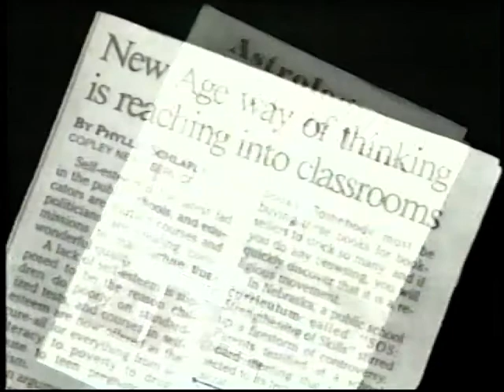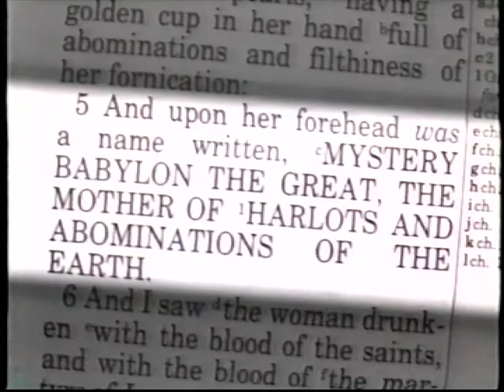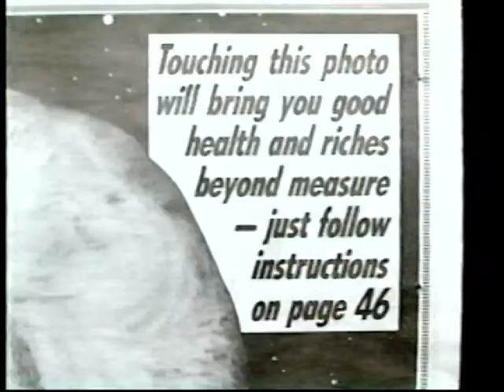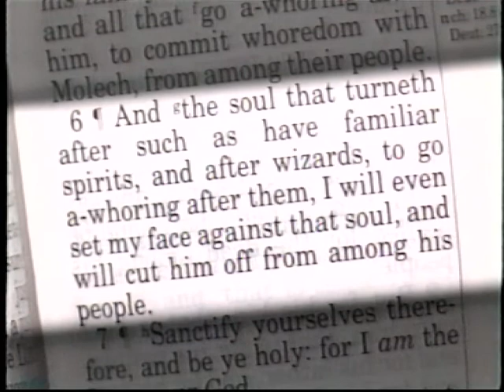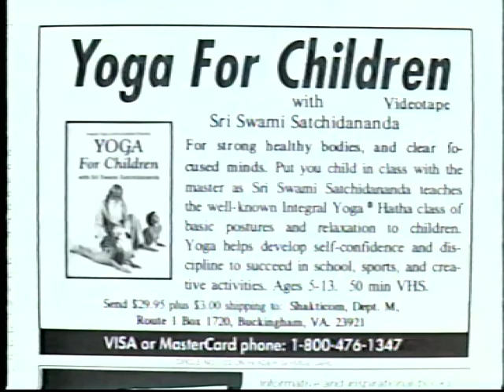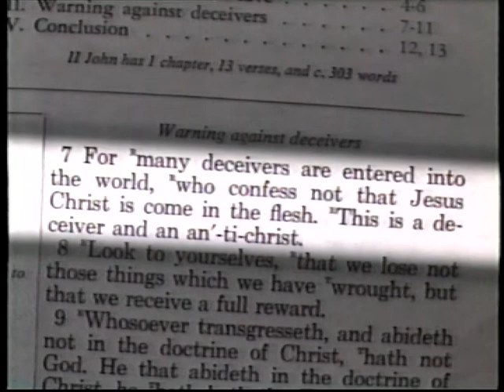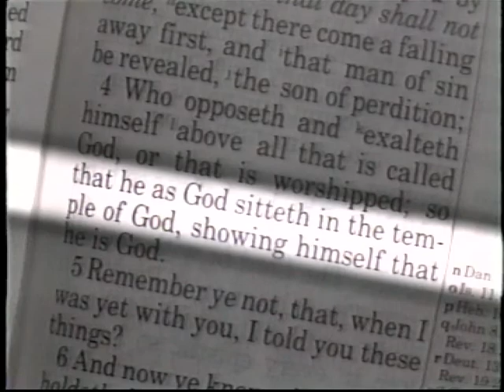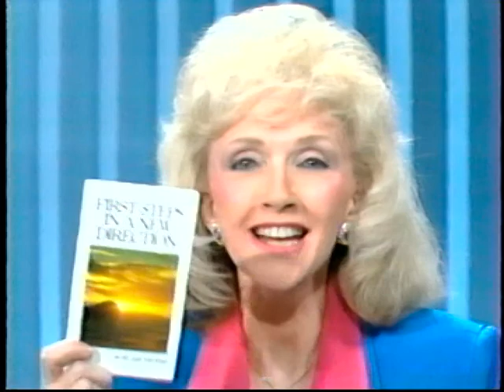Jack Van Impe - New Age Spirits from the Underworld (1990)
Dr. and Mrs. Jack Van Impe present...

NEW AGE SPIRITS FROM THE UNDERWORLD

AUTHORITATIVE BIBLE ANSWERS YOU NEED TO KNOW!

1. Is the "new age" really new... or an ancient deception fomenting rebellion against God?

2. How to recognize the demonic origins of the various branches of the "New Age Movement"

3. The basic blasphemy behind all the "new age" teachings, including dozens of definite scriptural warnings

4. Will the "New Age Movement" propel the Antichrist (666) to power for the formation of the final world government?

Dr. Jack and Rexella Van Impe are a Christian news team, well qualified to report and interpret current international events in the light of Bible prophecy. Their weekly program reaches millions on some 250 stations, including TBN, and is the third ranked program in Canada's Vision-TV network. Their telecast is also beamed to 100 nations monthly via satellite.